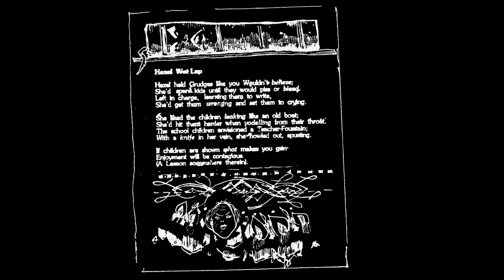Caroliner - Hazel Wet Lap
Lyrics below

Hazel held Grudges like you Wouldn't believe
She'd spank kids until they would piss or bleed
Left in charge, learning them to write
She'd get them wronging and set them to crying

She liked the children leaking like an old boat;
She'd hit them harder when yodelling from their throat
The school children envisioned a Teacher-Fountain
With a knife in her vein, she howled out, spurting

If children are shown what makes you grin
Enjoyment will be contagious
(A Lesson somewhere therein)